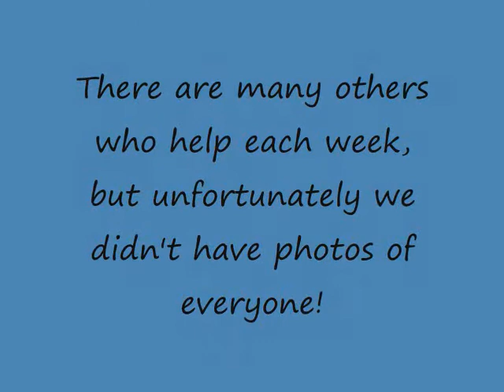Oxford Special Olympics Winter Games 2012 Here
Oxford Special Olympics Winter Games 2012